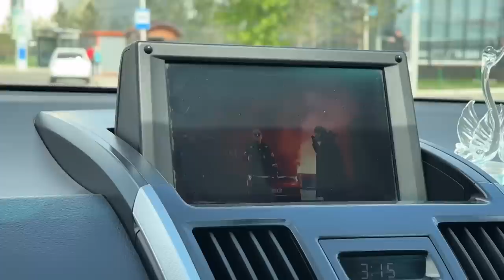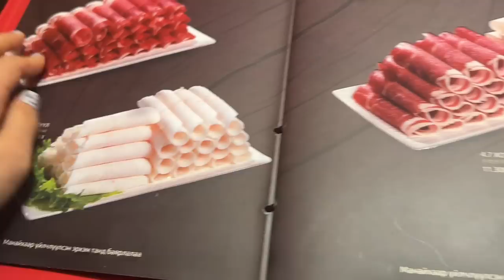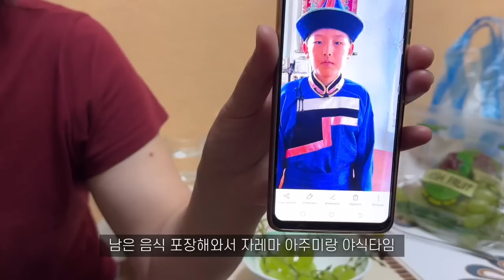🇲🇳몽골1. 여기 한국인가요..? 샤브샤브 먹방, 몽골 네일샵 가보기, 울란바타르 구경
영어 자막을 추가했어요! (몽골어 자막도 넣어봤는데 자동번역이라 아마 어색할 듯 합니다..)